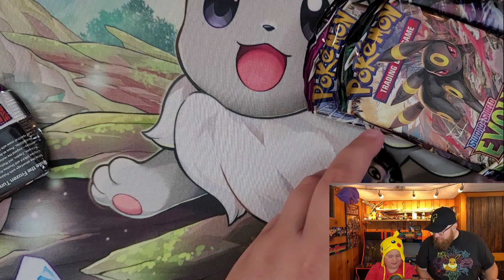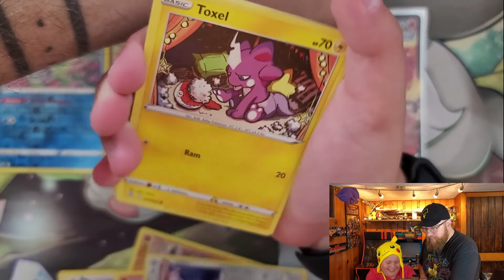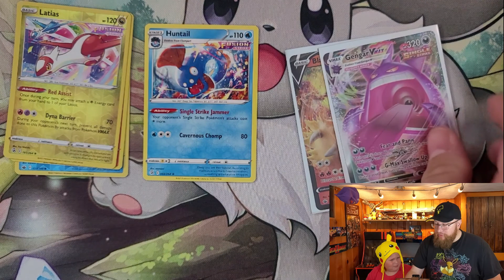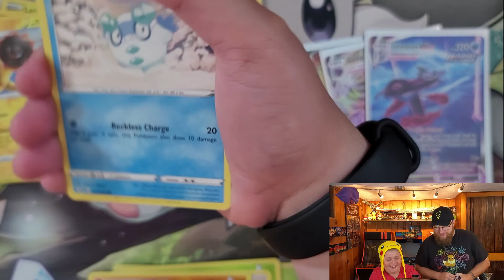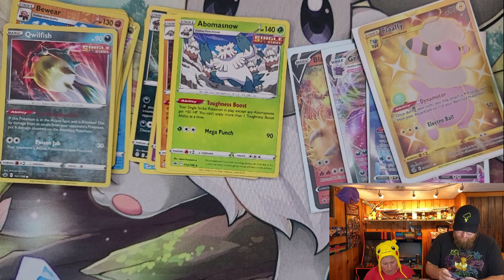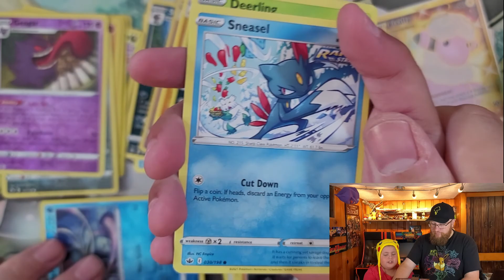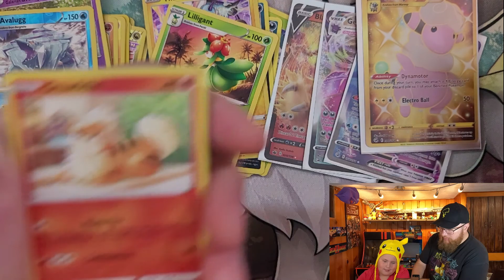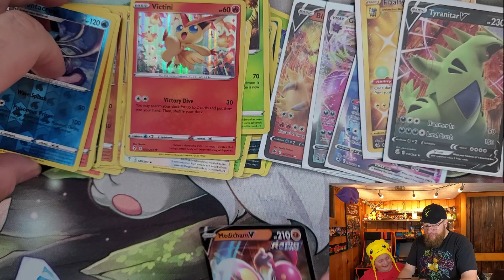More Pokeball Pokemon card Opening!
Join us as we open some more of the new Pokeball Tins!